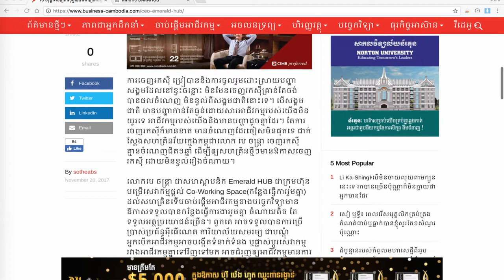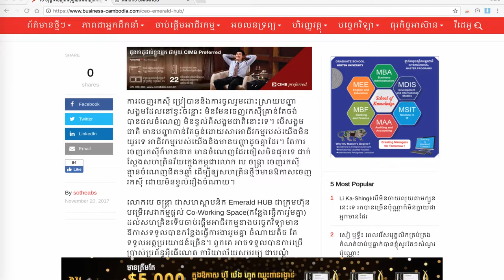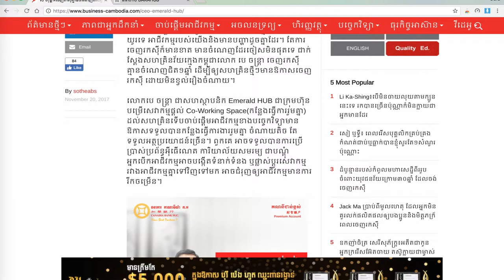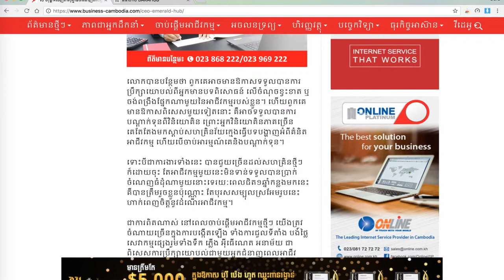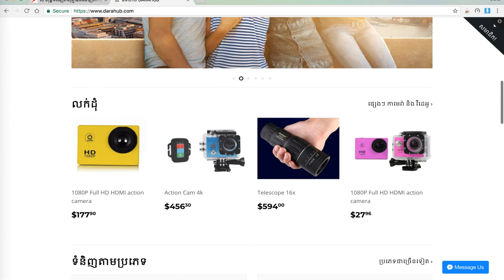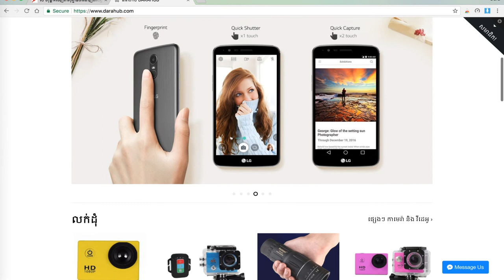បេ ចន្ត្រា៖ចេញរកស៊ីគ្មានចំណេញជិត១ឆ្នាំ ដើម្បីឲ្យសហគ្រិនថ្មីៗមានឱកាសចេញរកស៊ី